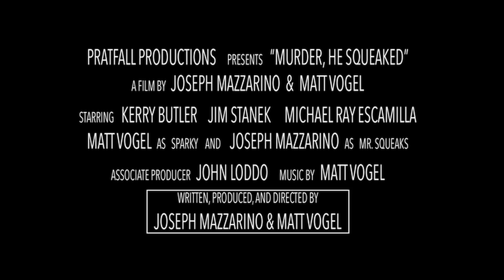MURDER, HE SQUEAKED [Official Trailer]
Official Trailer for MURDER, HE SQUEAKED.

See Sparky run.
See Sparky fetch.
See Sparky kill.
Kill, Sparky, kill.

Pratfall Productions presents
MURDER, HE SQUEAKED
a film by Joseph Mazzarino & Matt Vogel

starring:
Kerry Butler
Jim Stanek
Matt Vogel
Michael Ray Escamilla
Joseph Mazzarino
Matt Vogel

Written, Produced, and Directed by Joseph Mazzarino & Matt Vogel